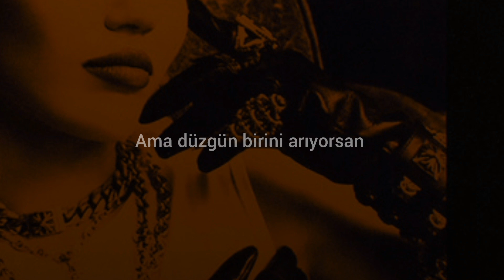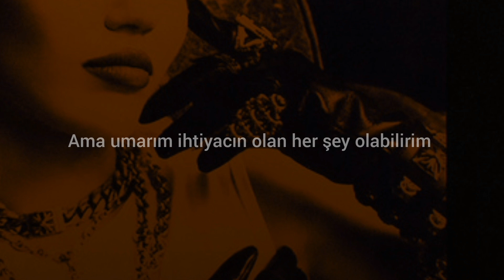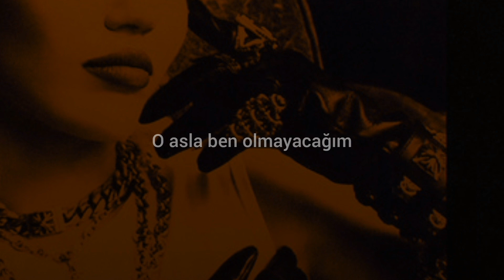Never Be Me - Miley Cyrus (Türkçe Çeviri)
Lyrics:
I know I do this every time
I walk the line, I play with fire
And I stop myself before the crime
I walk the line, yeah, I play with fire

[Pre-Chorus]
I don't wanna push you way too much
I don't wanna lean that way too far
I don't wanna ever learn the hard way

[Chorus]
But if you're looking for stable, that'll never be me
If you're looking for faithful, that'll never be me
If you're looking for someone to be all that you need
That'll never be me
(Hard as I try)
(I play with fire)

[Verse 2]
Dry your tears now, don't you cry
I'm by your side, at least for a while

[Pre-Chorus]
I don't wanna ever learn the hard way, no
I don't wanna keep you in the dark
I don't wanna gamble with your heart
I don't wanna ever leave you lonely

[Bridge]
Can't get too close to the sun (Fire)
Baby, you're the only one, oh, I
I'd never lie to you, baby, oh (Fire)
You give me a reason to run from the fire
'Cause baby, you're the only one
Oh, I swear I'd never lie

[Chorus]
If you're looking for stable, that'll never be me
But I hope that I'm able to be all that you need
If you think that I'm someone to give up and leave
That'll never be me, no